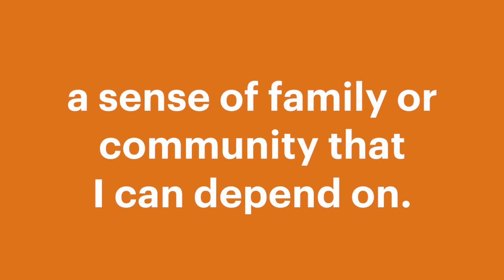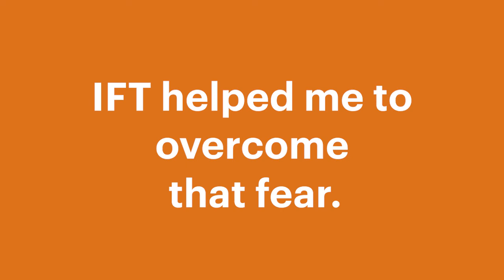IFT Belong 2